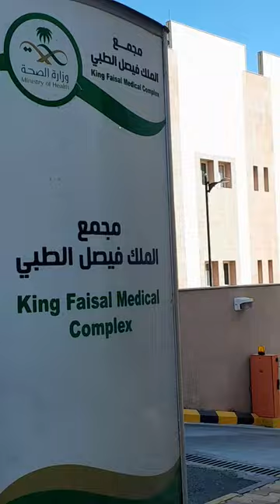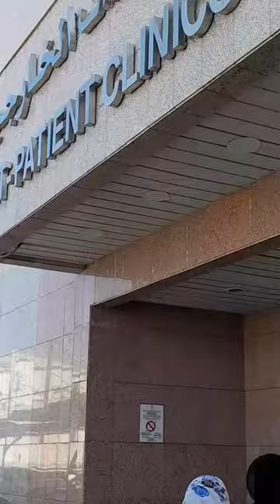Saudi Arabia Vlog,A tour of my hospital.